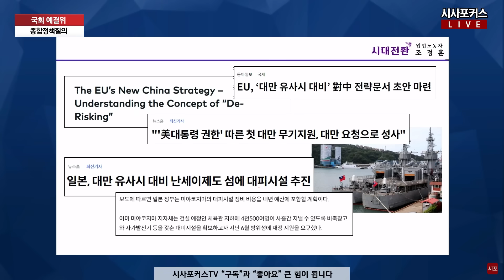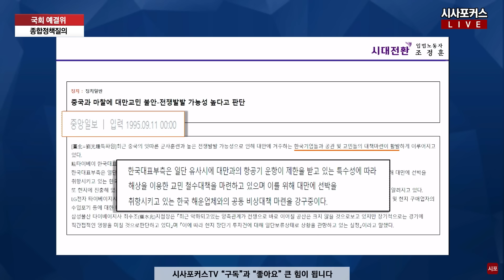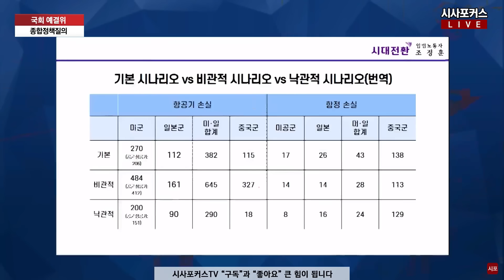중국 눈치에 대사관도 없는 대만?...조정훈 "양안관계 심각해지면 교민들 안전은?"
조정훈 시대전환 의원이 23년 8월 31일 열린 국회 예결위 종합정책질의에서 질의하고 있다.

편집.박상민